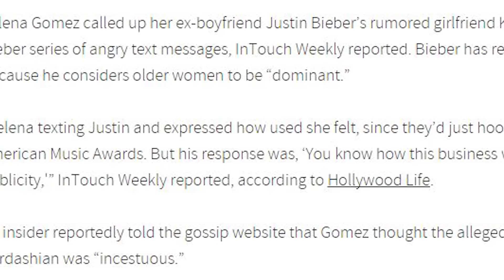Meet The New Kim Kardashian - Kamilla Osman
Kamilla Osman from Toronto has a new name that of the Canadian Kim Kardashian as she is a doppelganger for the celebrity socialite.

EDITED BY:
Ryan Wazonek